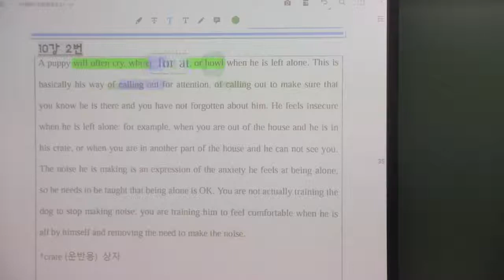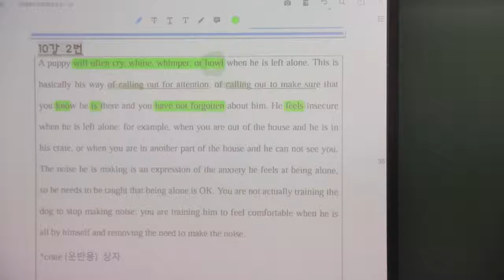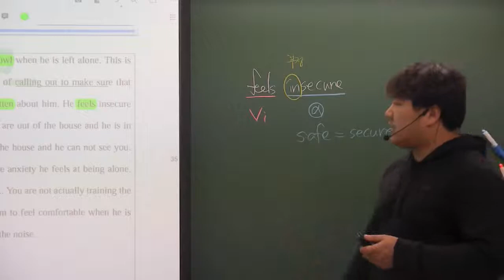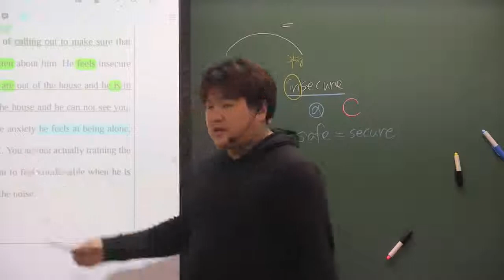올림포스(1) 10강 2번 강아지들 조용히 시키기